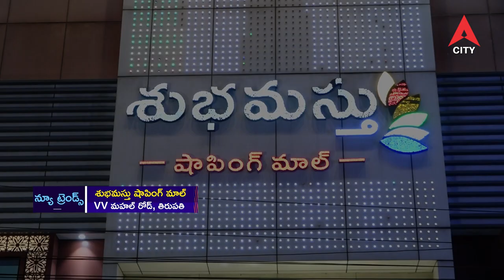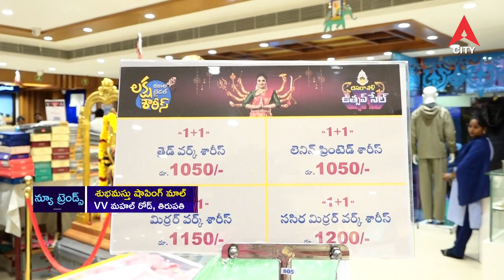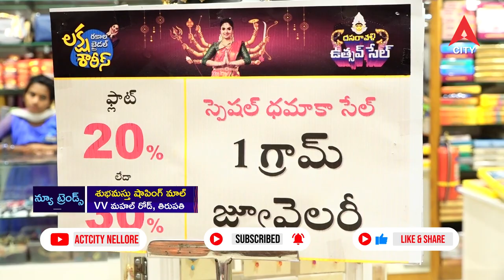New Trends Shubamasthu Shopping Malla TPTY